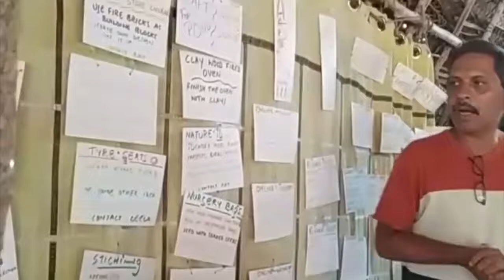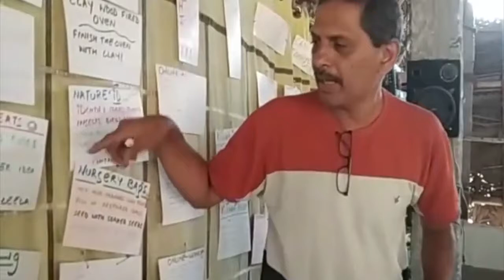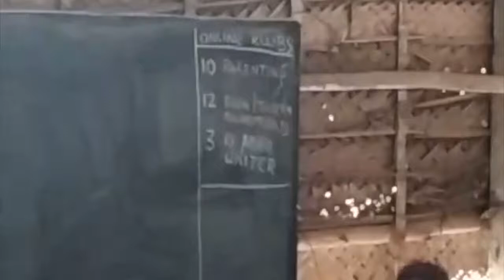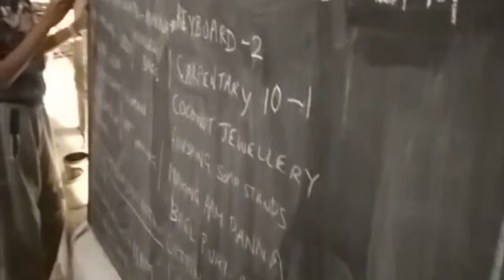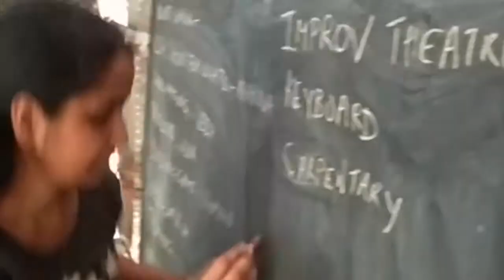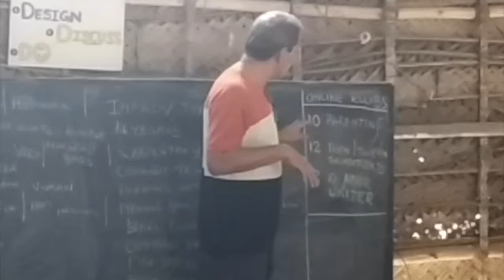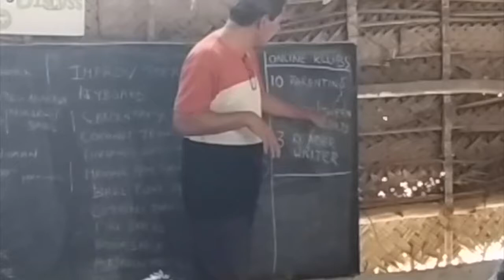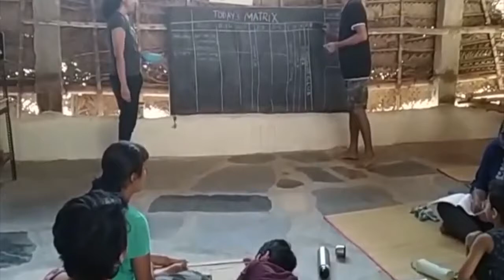Planning Energy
Planning is about thinking
Planning is about creating my day today
Planning is about responsibility in my hands

What would happen if we free the child of education systems, of curriculum, of teaching, of ranking, and comparison?
When we invite the child to grow organically (just like they do in the first few years of life). When they design their own life with our guidance and encouragement.
And together, we learn and live, each based on our own interests and aspirations.

We invite you to explore the wonderful world of possibilities that Open Learning offers.